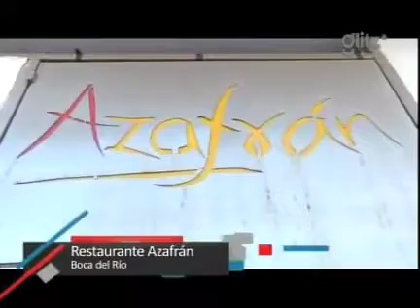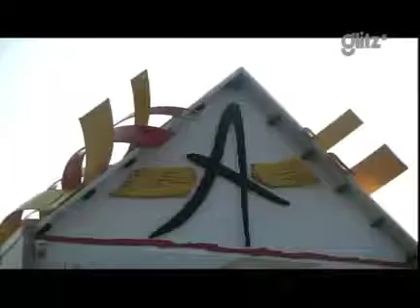GLITZ Experience Tour Boca del Río (parte 2)